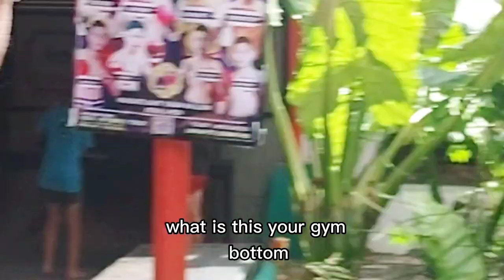Would YOU live in thailand? Digitial Nomad in Ko Lanta *Part 2*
Would YOU live in thailand? Digitial Nomad in Ko Lanta
Would you live in Thailand as a digital nomad, particularly in the idyllic island of Koh Lanta? This tropical haven, renowned for its pristine beaches and relaxed vibe, has become a magnet for remote workers seeking a balance between productivity and leisure. The island offers reliable internet, co-working spaces, and a welcoming community of like-minded individuals. Beyond work, Koh Lanta boasts stunning natural beauty, from vibrant coral reefs to lush jungles, perfect for weekend adventures. The local culture, with its rich traditions and delicious cuisine, adds an extra layer of charm to everyday living. Imagine starting your day with a sunrise yoga session on the beach, working from a beachfront café, and ending with a sunset swim. In Koh Lanta, the line between work and play blurs beautifully, making it an ideal destination for those looking to live and work in paradise.

 This video covers: the west side koh lanta and it's beaches, Mauy Thai Gym, eating out for dinner, and local markets.

To SEE PART 1 of Living In Koh Lanta Thailand as a digital nomad go

✈️Take 1 min travel quiz to figure out your next perfect destination...

OUTLINE:
00:00 Introduction
00:11 Muay Thai Local Gym Koh Lanta
00:55 West Coast Of Koh Lanta
01:18 Dining Out in Koh Lanta